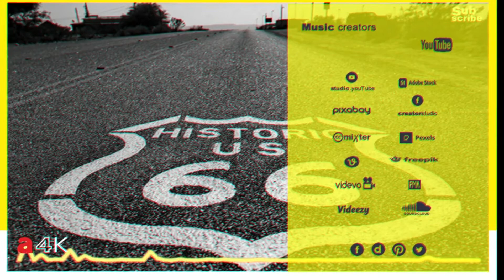Get It- pop mix(djlang59)- audio4K [FREE]♫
O  CANAL►
☺ Este canal é um portal para todas as pessoas que gostam de músicas para relaxar e se divertir.
Com vídeos diários, o canal é elaborado por Jhon e tem como objetivo compartilhar músicas e vídeos de uma forma simples e divertida.
Este canal não reivindicará nenhum direito autoral de qualquer conteúdo ou propriedade sobre os conteúdos postados.
Caso você desejar que seu conteúdo seja removido ou retirado, por favor nos comunique para que possamos removê-lo imediatamente de algum de nossos vídeos.
Crédito do autor: Grátis para uso comercial Atribuição não requerida/Licença - Creative Commons.
☼  COLABORAÇÃO:
Caso algum artista ou criador de músicas e Bits queira divulgar seu trabalho entre em contato conosco.